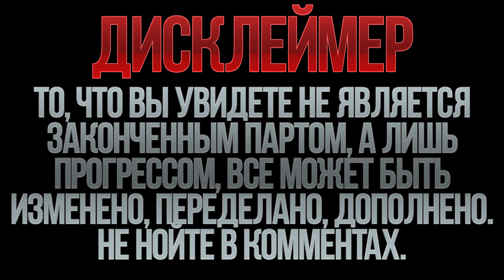KOCMOC (PROGRESS REPORT #2)